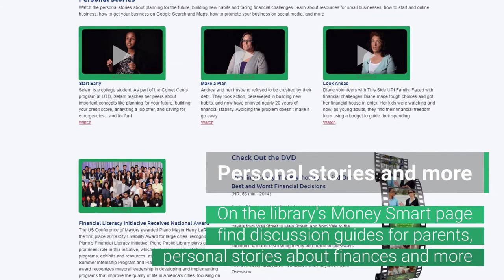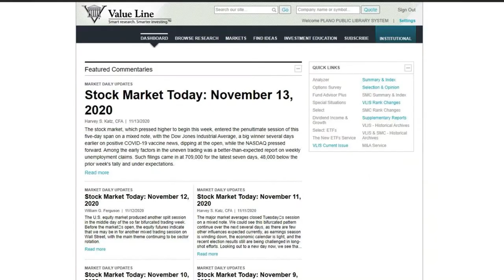Financial Literacy Resources from Plano Public Library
Whether you want to build your wealth, check portfolios, talk to your kids about money or get better with budgeting, the library has something for you.